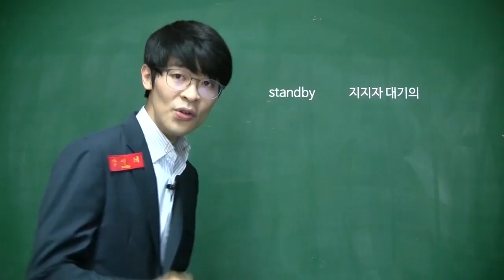수능 국어는 교과서를 외워야 한다? ★ 공신 강성태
수능 국어는 교과서를 외워야 한다?
수험생들이나 고등학교 1, 2학년도 참고해두길

[무료] 공부법은 물론, 습관까지 만들어 드려요.